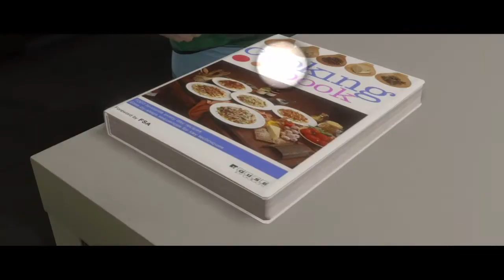BEYOND Two Souls 8 PS4